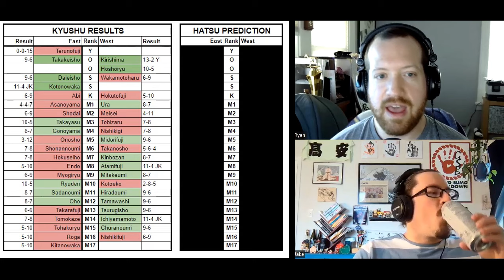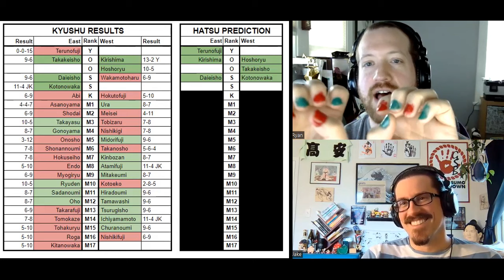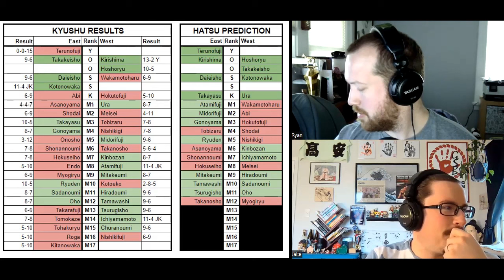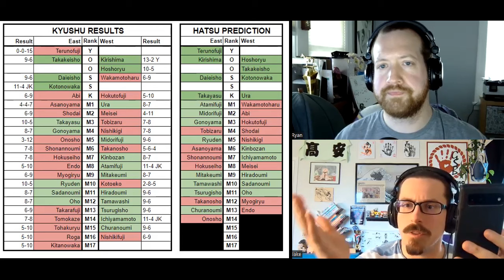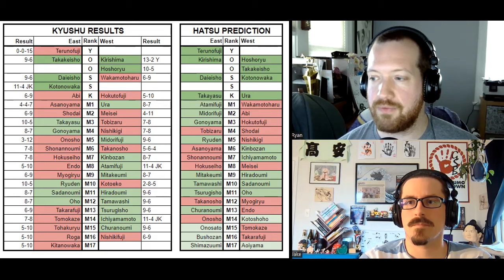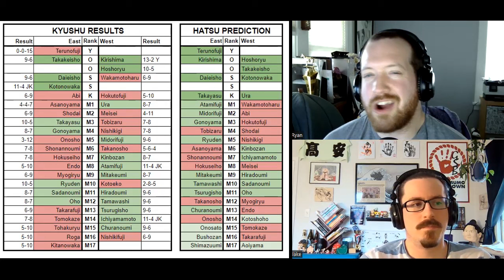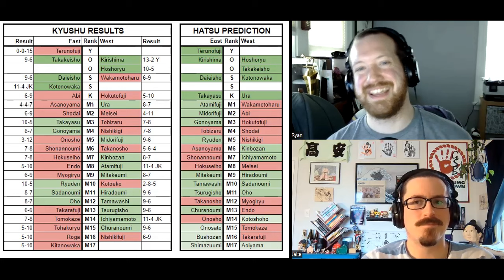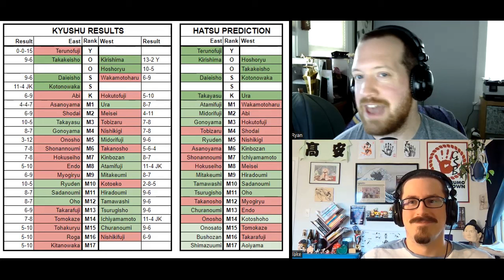Hatsu 2024 Banzuke Prediction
Ryan and Jake take a look at what the first banzuke of the year might look like, including a possible return to normalcy in the san’yaku ranks for the first time in a year and a half.

Theme music by David Hall via SoundCloud